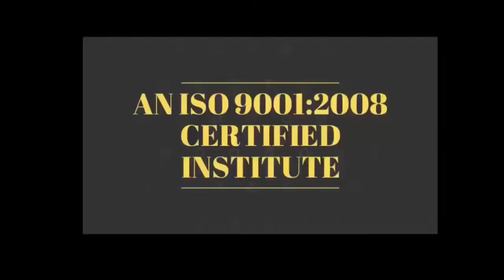Motivational_Story_141 हमे काम का जुनून क्यों रखना है - Must Listen -देवरत्न अग्रवाल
28 Aug   2019 - Hardware & Software ( One Month ) 24500/-

13 June 2019 - Software ( 13 day only Full Software ) 15000/-

5 July - EMMC Training :FUll IC LEVEL Training (10day-8Hour daily) 20000/-